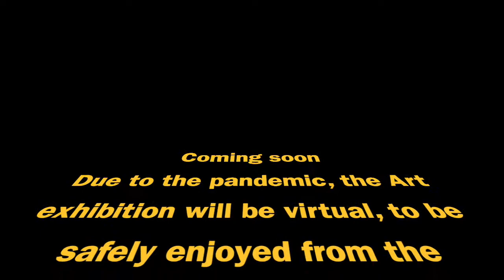Zart Industries presents Stonehurst Virtual Expo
A little glimpse of the art on display by Jan Ludik and the music by Fiela Nel.